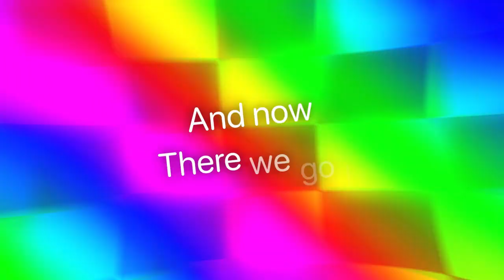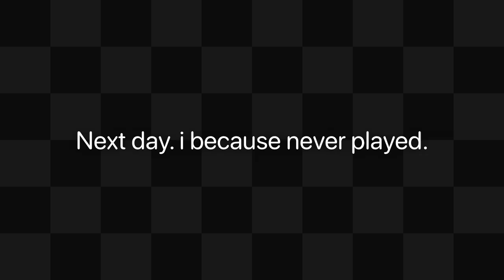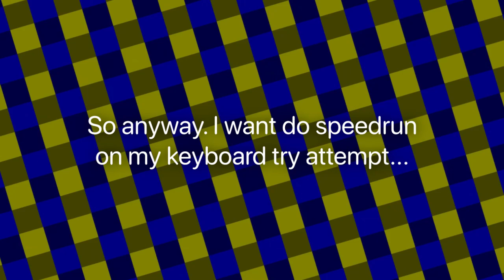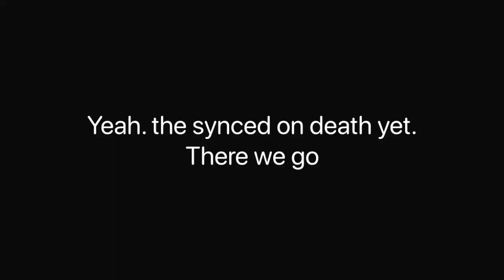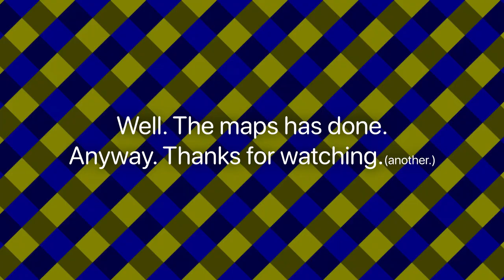Roblox FE2-CM: Abyssal Remnants try beat it.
👋 +-+ Welcome ! +-+ 👋

🗒️ +-+ The Note +-+ 🗒️
Hmm yeah. Sorry for not information yet.
I because lazy. Well there fun at the bass clipping. 🐟

✅ +-+ Read rules +-+ ✅
Please check for the read rules.

🕓 +-+ Times +-+ 🕥
Intro: 0:00
Fail: 0:30
Too close way.: 6:32
Level complete: 7:16